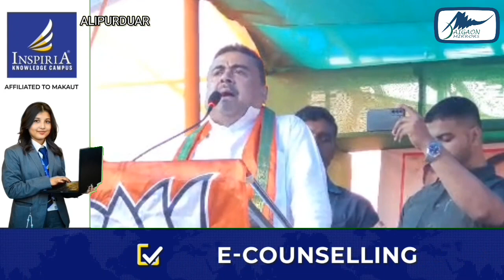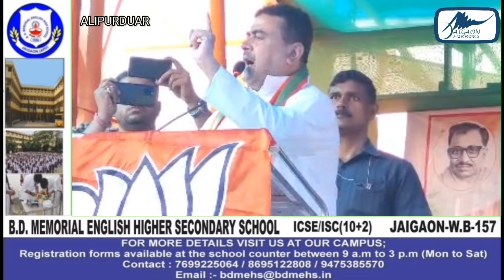ममता सरकार ने उत्तर बंगाल के चाय श्रमिकों समेत हर वर्ग के लोगों को वंचित रखा